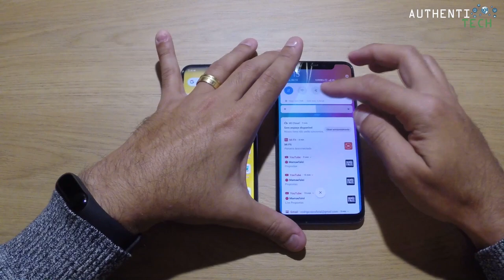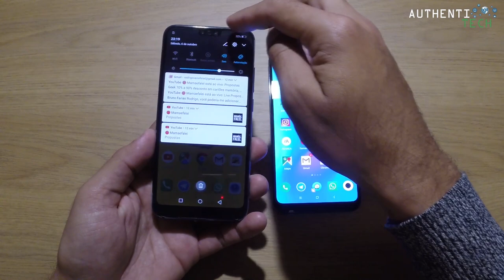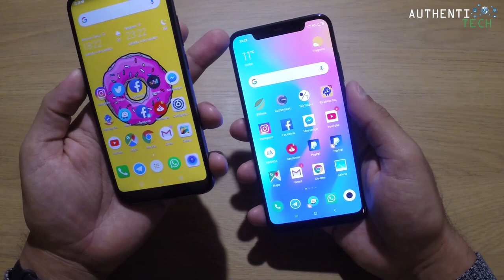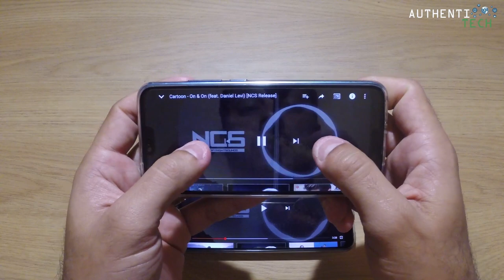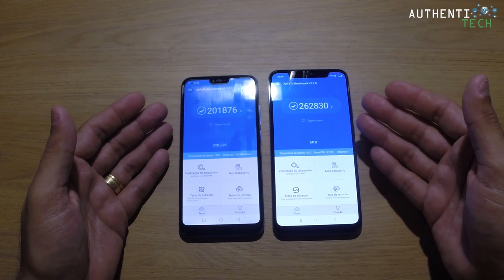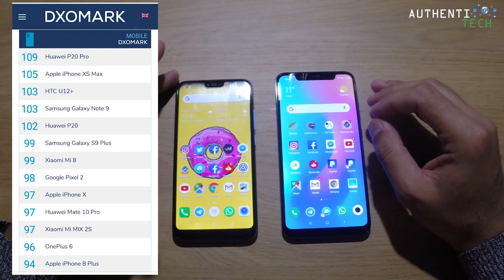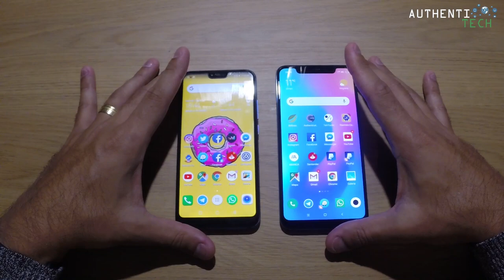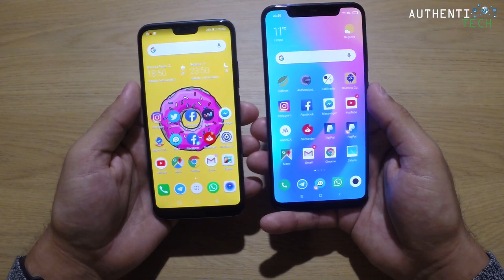Review Comparativo Completo - Huawei Honor 10 vs Xiaomi Mi8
Xiaomi Mi8 Mi 8 Global Version 6.21 inch 6GB RAM 128GB ROM Snapdragon 845 Octa core 4G Smartphone - Black

▓▓▓▓▓▓▓▒▒▒▒ALGUMAS PROMOÇÕES:▒▒▒▓▓▓▓▓▓▓▓▓

🏷 Cupom: 10BGF164GB
Preço: R$ 1.297,00

🏷 Cupom: 10BGF1128C
Preço: R$ 1.336,30

🏷 Cupom: 10BGMI864G
Preço: R$ 1.568,20

🏷 Cupom: 10BGA2CL
Preço: R$ 785,73

🏷 Cupom: 10BGA21282
Preço: R$ 1.022,89

Xiaomi Redmi S2 Global Version 5.99 inch 4GB RAM 64GB ROM Snapdragon 625 Octa core 4G Smartphone - Grey
🏷 Cupom: 10BGS264CL
Preço: R$ 534,50

Xiaomi Mi MIX 2S Global Version 5.99 inch 6GB RAM 64GB ROM Snapdragon 845 Octa core 4G Smartphone
🏷 Cupom: 10M2S64BG
Preço: R$ 1.606,91

Xiaomi Mi MIX 2S Global Version 5.99 inch 6GB RAM 128GB ROM Snapdragon 845 Octa core 4G Smartphone - White
🏷 Cupom: 10BG2SCL
Preço: R$ 1.643,66

Xiaomi Mi Max 3 Global Version 6.9 inch 4GB RAM 64GB ROM Snapdragon 636 4G Smartphone - Black
🏷 Cupom: 10BGMAX3G
Preço: R$ 965,67

OnePlus 6 6.28 Inch 19:9 AMOLED Android 8.1 6GB RAM 64G ROM Snapdragon 845 Octa Core 4G Smartphone
🏷 Cupom: 10BGOP64
Preço: R$ 1.760,83

🏷 Cupom: 10BGLT128
Preço: R$ 2.067,48

Huawei Honor Play Global Version 6.3 inch 4GB RAM 64GB ROM Kirin 970 Octa core 4G Smartphone
🏷 Cupom: BGHP64
Preço: R$ 1.218,39

vivo NEX Chinese Version 6.59 Inch Lifting Front Camera 6GB 128GB Snapdragon 710 4G Smartphone
🏷 Cupom: 10BGVN128
Preço: R$ 2.197,11

Original xiaomi Mi banda 3 smart watch display oled Coração taxa monitor de pulseira versão internacional - Preto
🏷 Cupom: 20miband
Preço: R$ 92,31

NOKIA X6 Dual Rear Camera Face Unlock 5.8 inch 4GB 64GB Snapdragon 636 Octa Core 4G Smartphone
🏷 Cupom: 10NX464
Preço: R$ 804,52

Huawei Honor 8X 20MP Dual Rear Camera 6.5 inch 4GB 64GB Kirin 710 Octa core 4G Smartphone
🏷 Cupom: BG8X64
Preço: R$ 982,57

Huawei Honor 8X Max 7.12 inch 4GB RAM 128GB ROM Snapdragon 636 Octa core 4G Smartphone
🏷 Cupom: 9BG8XM128
Preço: R$ 1.218,39